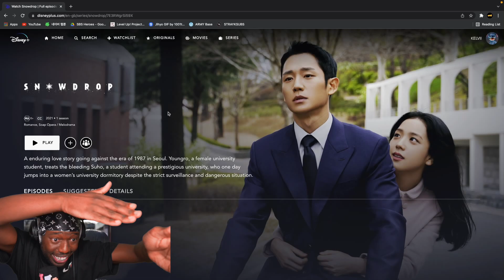thatssokelvii Reacts to Snowdrop (설강화) Episode 1 | Blackpink's Jisoo (지수) AN ACTRESS ACTRESS!!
thatssokelvii Reacts to Snowdrop (설강화) Episode 1 | Blackpink's Jisoo AN ACTRESS ACTRESS!!**

SEO: thatssokelvii,thats so kelvii,gracious,reaction,reacts,react,snowdrop episode 1,snowdrop episode 1 reaction,snowdrop,jisoo,jung haein,blackpink,blackpink jisoo,jisoo acting debut,yoo inna,kdrama,snowdrop reaction,jisoo reaction,blackpink reaction,disney plus kdrama,지수,설강화,kdrama,kdrama reaction,new kdrama,